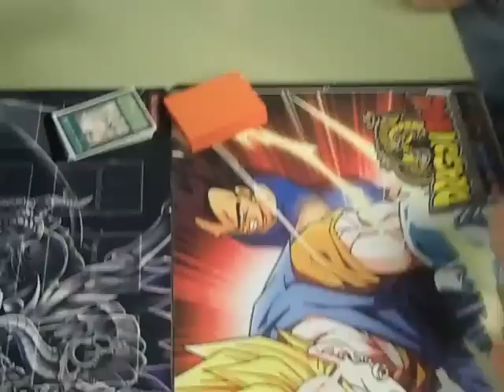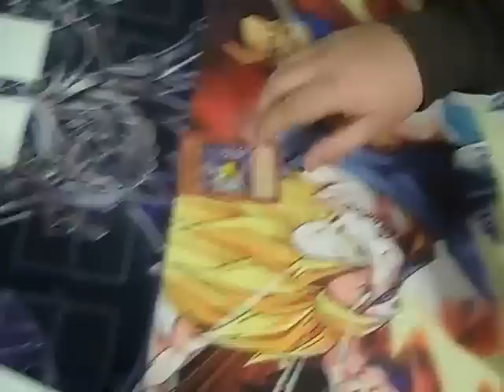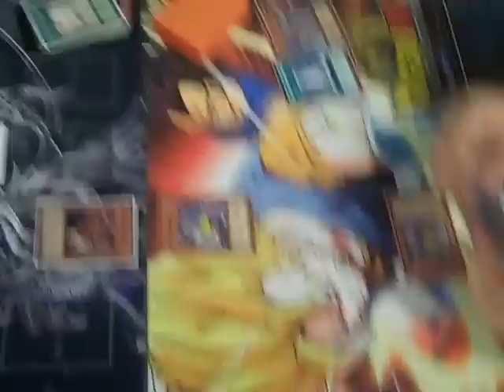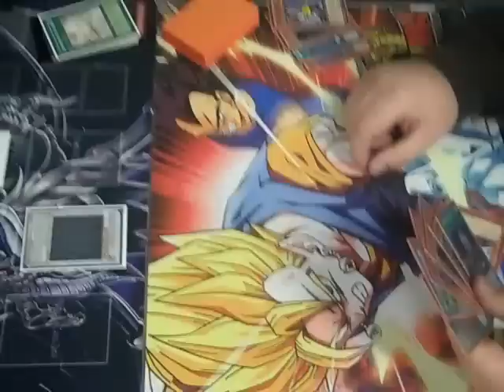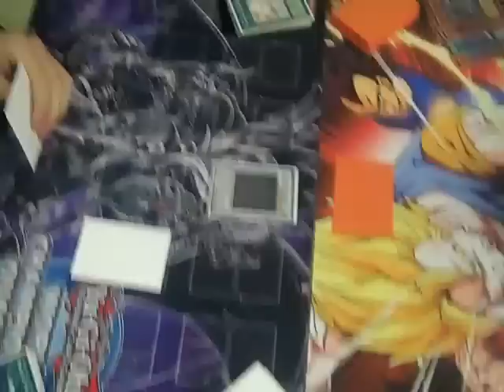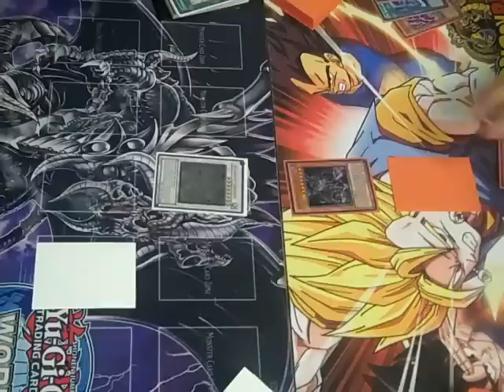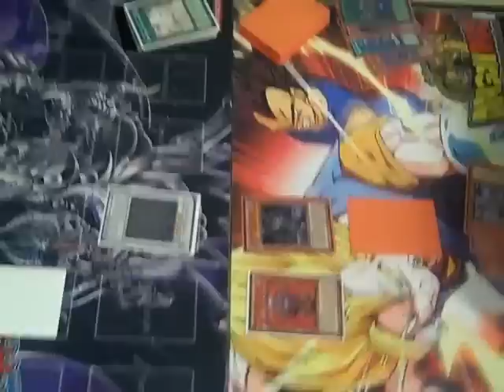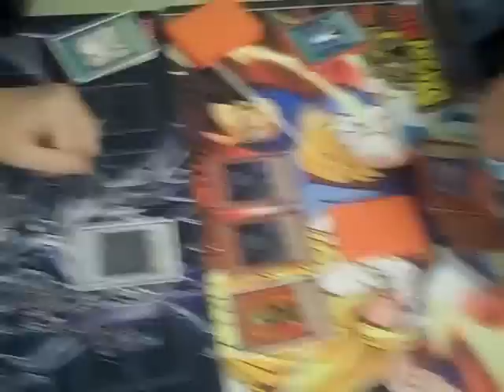Top 8 Locals: Dimensional Agents vs. Dark World's Game 1 (READ DESCRIPTION)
I would appreciate it if you clicked some stuff because Im saving up for Long Beach so it would help out a ton! It only takes a view seconds. I give you guys content it would be nice if you guys gave a little something back. I'm not asking for much :)

This is top 8 at Game Den last saturday. Dimensional Agents vs. Dark World's Game 1 Enjoy!
Make sure to check out game 2. It will be up today.

DN: Obitoduelist!